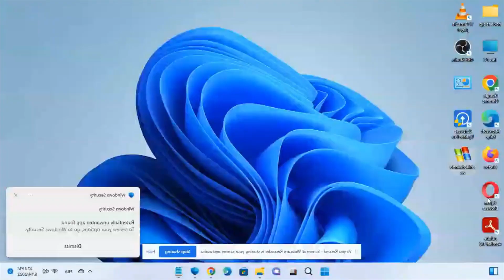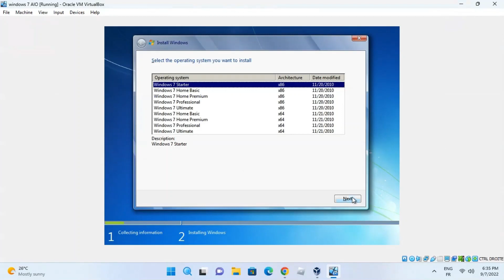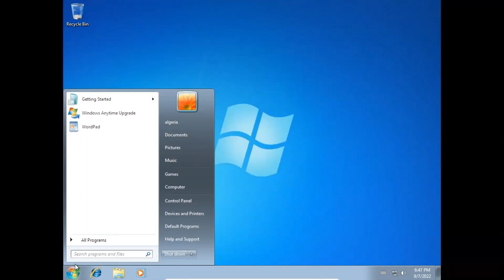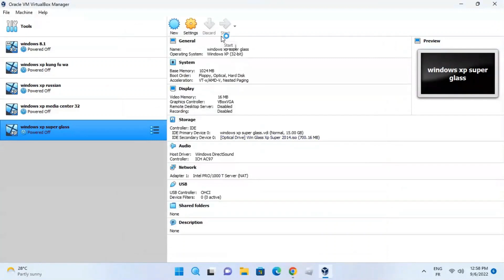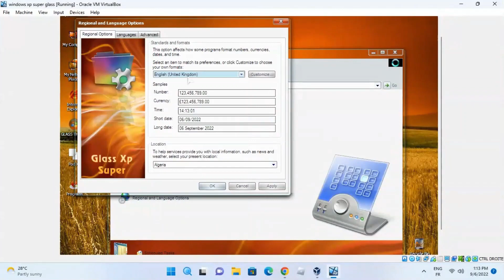2022 best moments